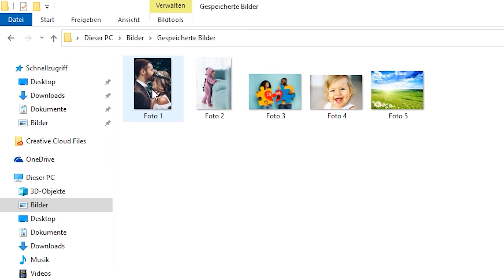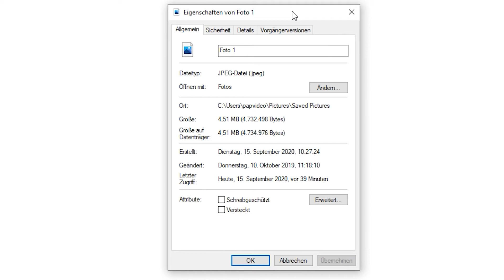Bildqualität, Fotoqualität fürs Fotopuzzle | puzzleYOU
Welches Foto für mein Fotopuzzle? Anna und Nina geben euch Tipps zur Auswahl eines geeigneten Fotos.